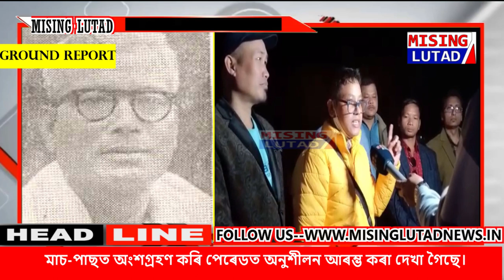SOCIAL REFORMER RUPNATH BRAHMA'S 53rd DEATH ANNIVERSARY 2021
MISING LUTAD DIGITAL NEWS NETWORK

EDITOR-IN-CHIEF, মুখ্য সম্পাদক : মিচিং লুতাদ : JAGDISH TAID